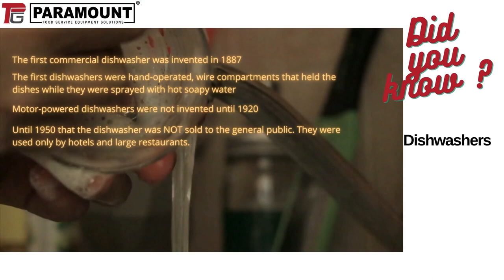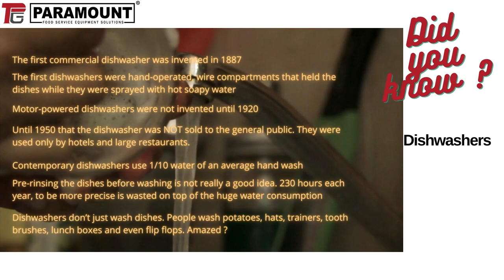Dishwashers - Facts you didn't know ? | Paramount FSE | Equipments - Parts - Service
The dishwasher is one of the kitchen’s most celebrated appliances, saving time and effort daily, helping us tackle one of our most-loathed tasks with just the push of a button. We’re lucky to have such an innovative device which affords us this convenience, however, how much do you know about dishwashers?

Paramount group is the leading food service equipment solutions in the region with over 5000 F&B, Retail, HORECA, Supermarket, Bakery & Laundry businesses as customers. Being largest stockist in the region, Paramount Kitchen Equipment have more than 10000 products from over 300 well known to premium brands from world over to cater the needs of every budget oriented retail & project investors. Our manufacturing units & factory trained technical engineering team ensure smooth execution of every turn key projects since 1988.

💡 Revamp your F&B Kitchen outlet, Supermarket, Bakery or Laundry business with Paramount Food Service Equipment Solution. We have successfully delivered👷🤝 thousands of projects🎯 including cafes, Restaurants, Elite catering institutions, Cloud kitchens, Central kitchens, Hospitals & School Canteens, Hypermarkets, Bakeries and Laundry for our customers from various countries in GCC & Africa🌍. We deliver the largest collection of brands & cutting edge customization from our factory👨‍🏭 & all installed by trained service engineers👨‍🔧🧰. We hold the stock of spare parts🔩⚙️ to support you 24/7 during a breakdown.

هل تريد لتجديد مطبخ, مخبز, سوبر ماركت, كافتيريا او اي شيء. ؟؟
هل تريد أن تعطيها نظرة أعذب؟
لا تذهب أبعد لذلك!!! بارامونت توفر لك الحلول لجميع هذه دفعة واحدة !!!